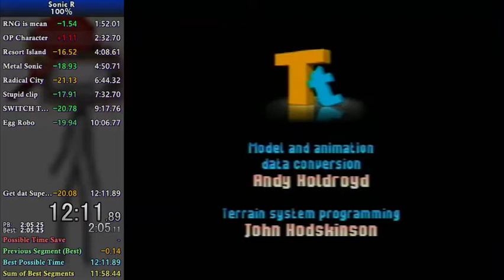Sonic R 100% Speedrun in 12:11 (GCN)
Didn't think putting myself through this category for a day would result in half a minute improvement, but I'll take it

IGT = 9:14.81